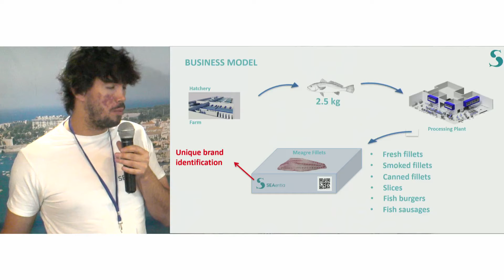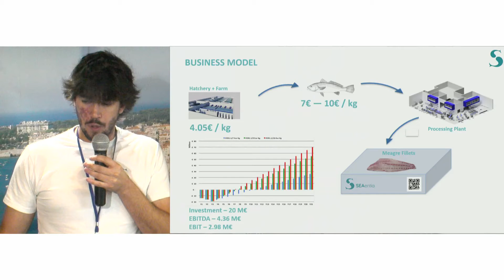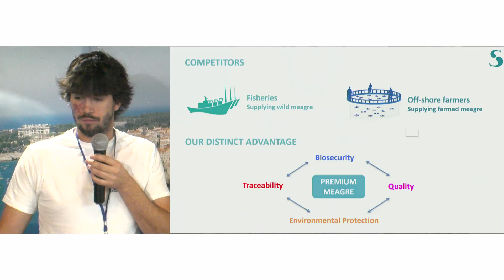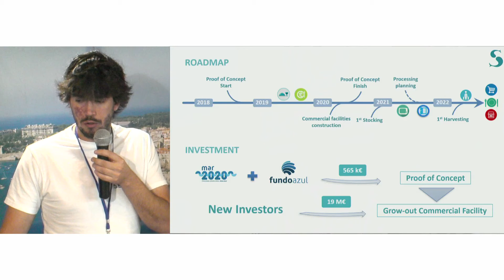Company Pitches: Seaentia, Portugal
BioMarineTV is the new online channel dedicated to marine bio resources and the blue growth.It is an open channel.